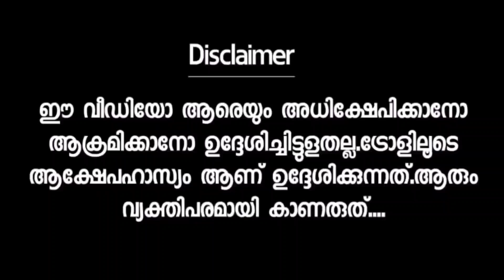എനിക്ക് കെട്ടാൻ മുട്ടി നിക്കുവാണ് 😂 Sadhika Venugopal Interview Troll Malayalam